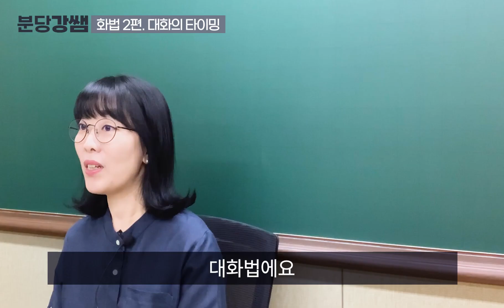모두를 사로잡는 호감이 되는 말투! (매력적인 대화 기술)